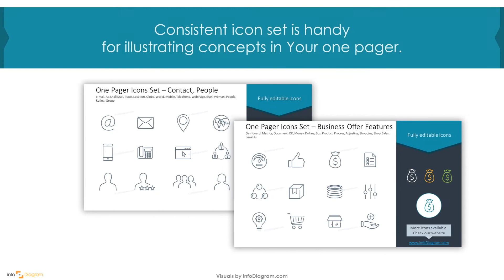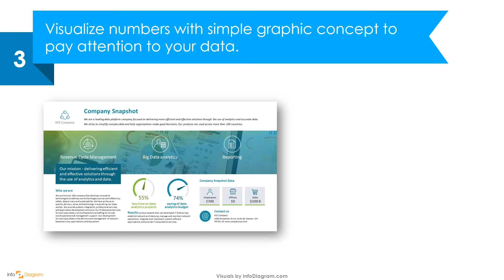Make Company One Pager Leaflet with PowerPoint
Let Infodiagram show you how to visualize Company One Pager.